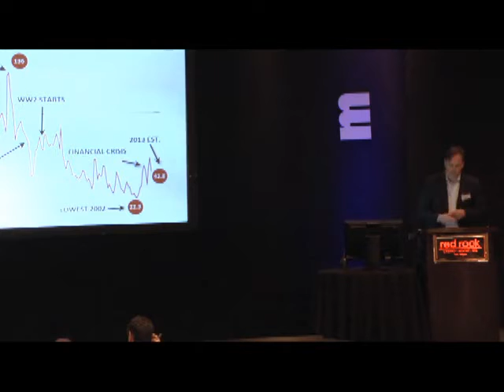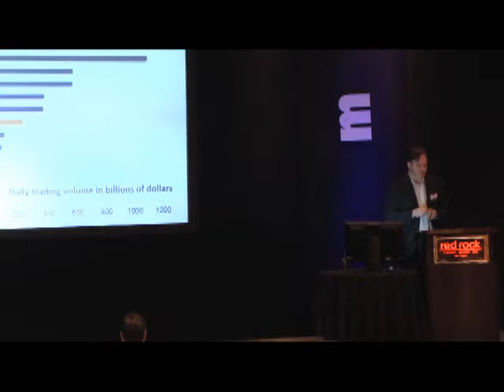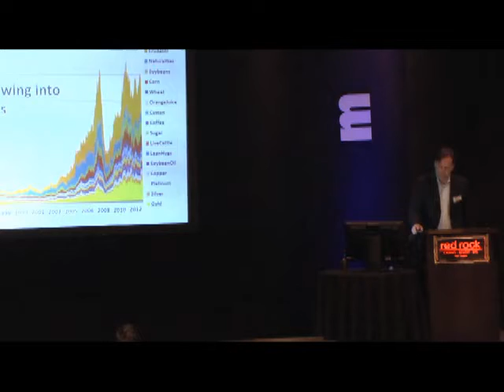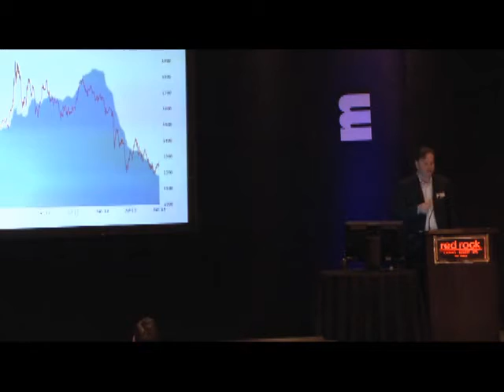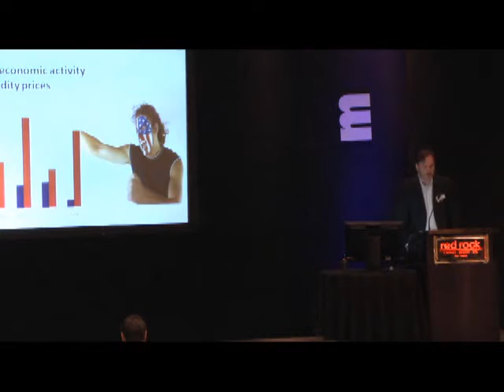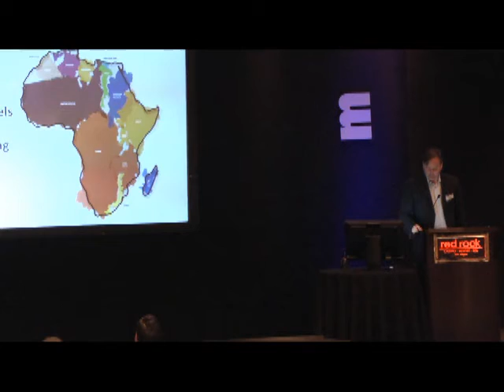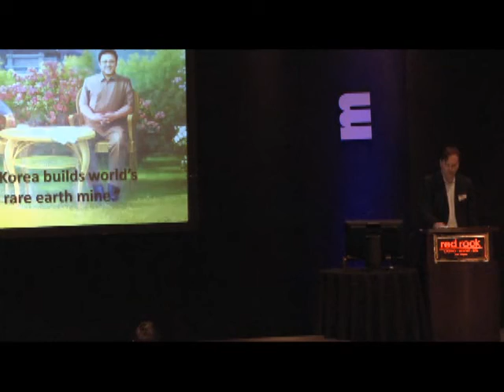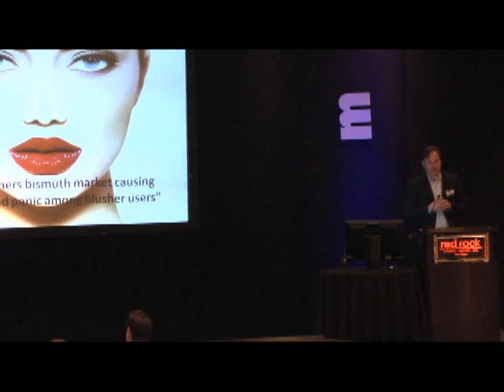Sizing up the Supercycle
Presentation by Frik Els at the Global Mining Summit 2014 in Las Vegas about the state of the industry and the outlook for the minerals and metals markets.

Topics include: the state of the commodity supercycle, the financialization of commodity markets, the changing role of China and top trends through 2020.